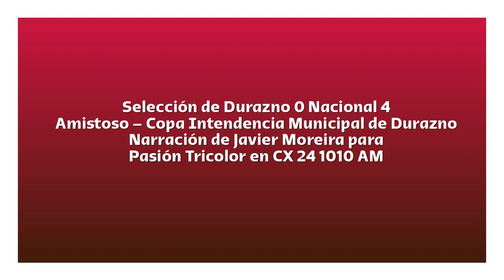Durazno 0 Nacional 4 - Amistoso (por Javier Moreira)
Los goles del partido, por Javier Moreira y Matías Mëndez para Pasión Tricolor en CX 24 1010 AM.